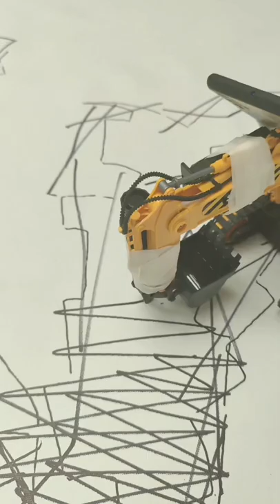Draw with everything! Paint a picture with a toy digger